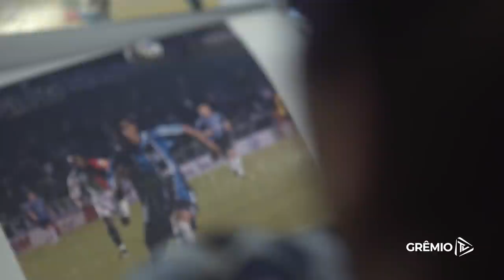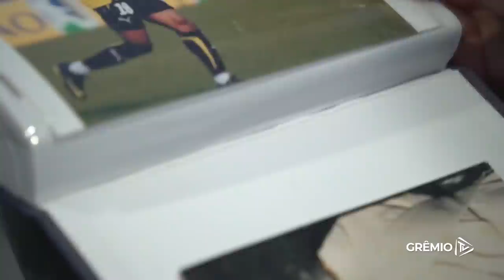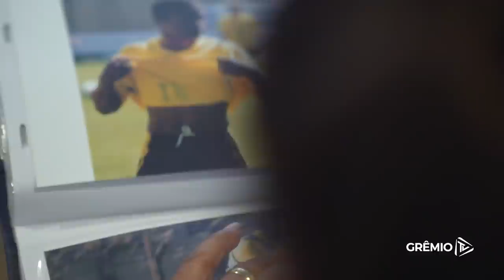⚡️ OFICIAL! DOUGLAS COSTA ANUNCIADO! VÍDEO da MÃE DELE e SEU ANÚNCIO no GRÊMIO!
Anúncio oficial de DOUGLAS COSTA no Grêmio!
Imagens: Grêmio TV